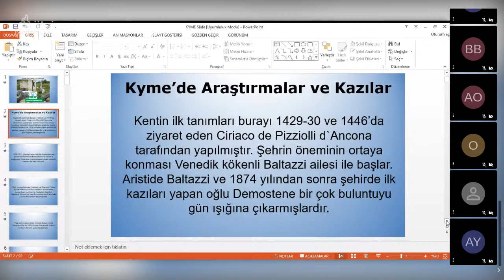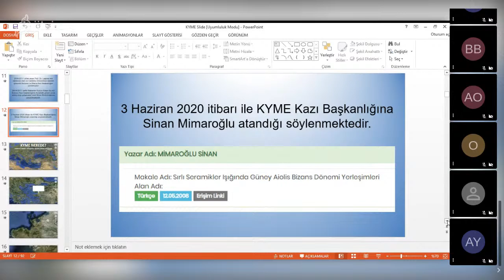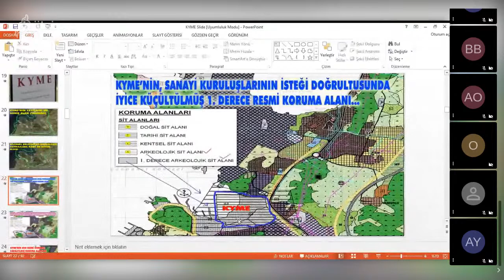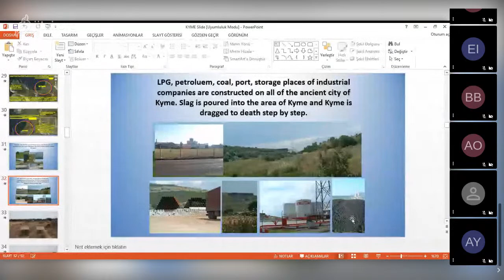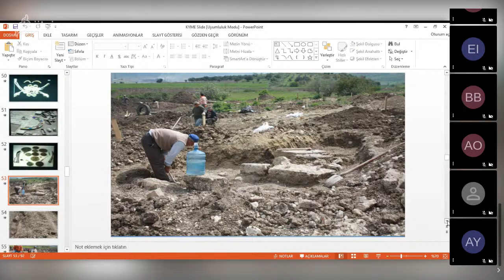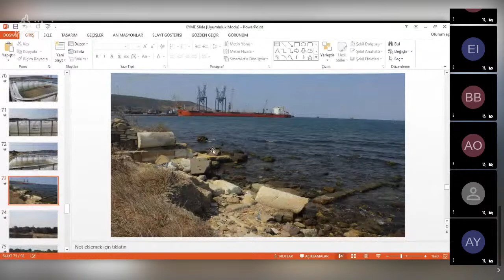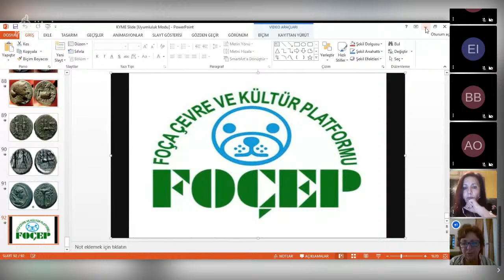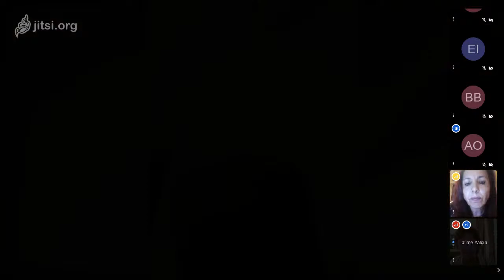KURTARILMAYI BEKLEYEN BİR ANTİK KENT: KYME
Konuşmacılar: Nuray Pehlivan- Arkeolog/Gazeteci, Bahadır Doğutürk- FOÇEP Sözcüsü,
Kolaylaştırıcı: Alime Yalçın Mitap- EGEÇEP Kültür Kurulu Üyesi